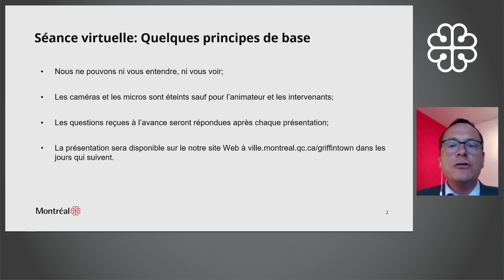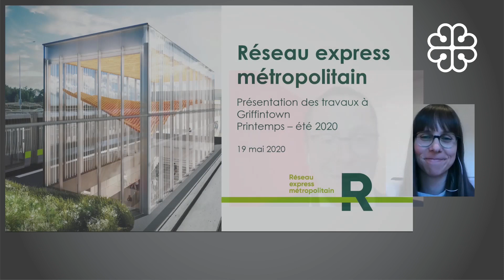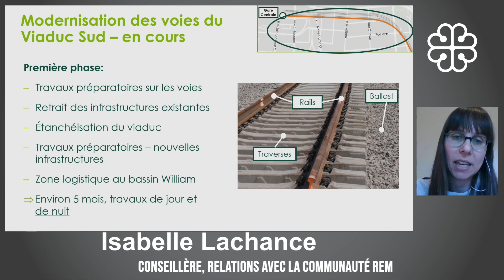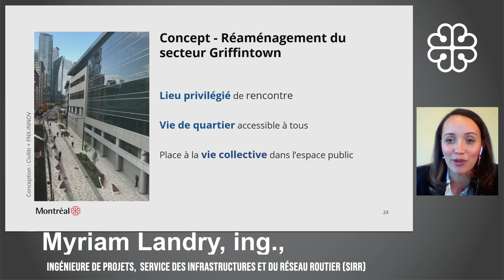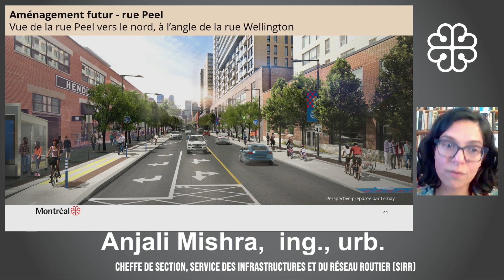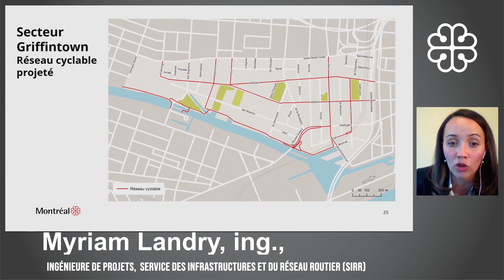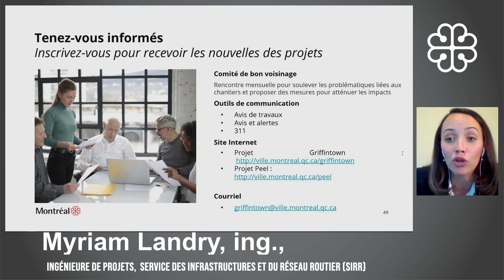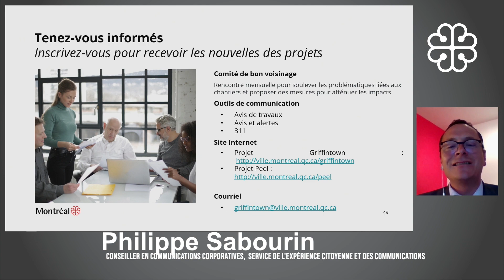Séance d'information - Projets de Griffintown et Peel, 19 mai, 18 h 30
Description:
La Ville de Montréal a tenu une séance d'information virtuelle, auprès des citoyens, sur les grands projets de requalification et d’aménagement du quartier Griffintown et de la rue Peel, entre la rue Smith et le boul. René-Lévesque.

Sujets:
1- Présentation de la Ville de Montréal sur les concepts d'aménagement qui façonneront le secteur ainsi que les travaux à venir
2- Présentation du Réseau express métropolitain (REM) sur les travaux dans le quartier Griffintown